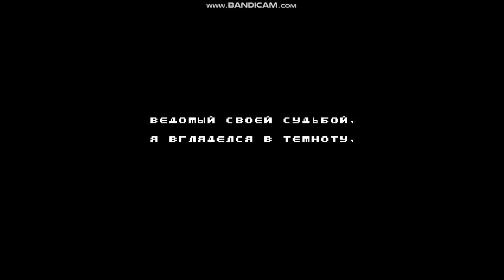Spelunky Classic start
We begin a new dungeon adventure to collect treasures and save everyone we can save.